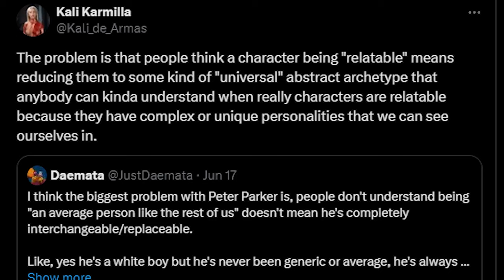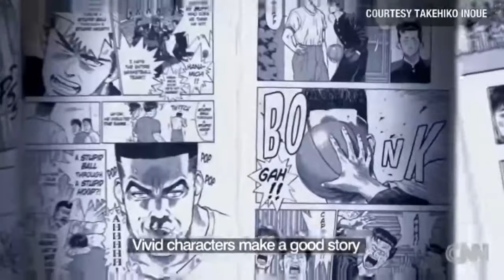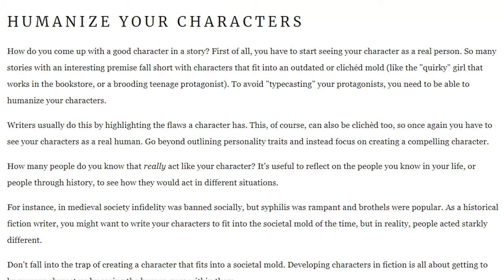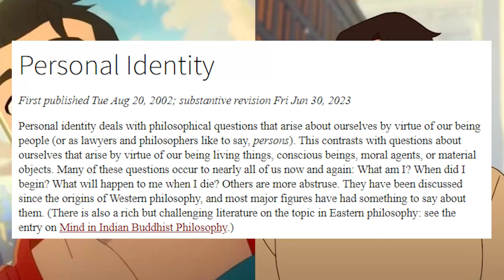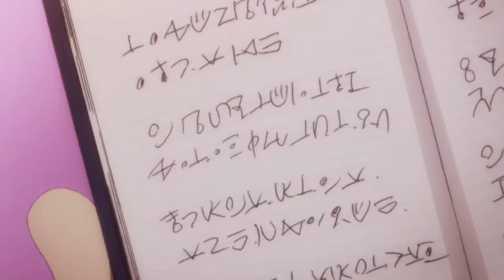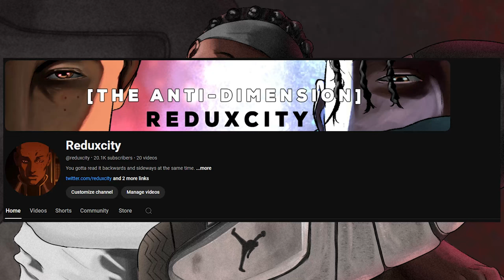You Don't Relate To Characters; You Relate To Their Experiences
We often look at characters and believe to have relatable qualities to them, but often misinterpret these traits just with their experiences. Are we able to relate to characters in their entirety and not just their experiences? Find out today at 7PM Eastern! Only on Cartoon Network!

Shout out to Koba for having this conversation with me and helping inspire this video! Follow the homie Twitter!

0:00 - Introduction

03:35 - What Is a Complex Personality?

09:05 - Goku Vs. Superman

11:35 - Why You Relate To Experiences and not Characters

16:50  - Conclusion

18:22 - Relate To Your Highest Power (Mini-Montage)

18:52 - 20k Thank you and Redux Reference

Montage Song: Anonymuz - Darth Vader